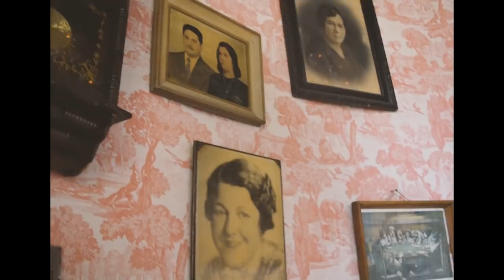MAD RADIO PRESENTA DIY SESSIONS: SKULL